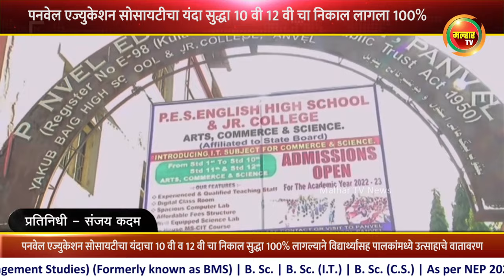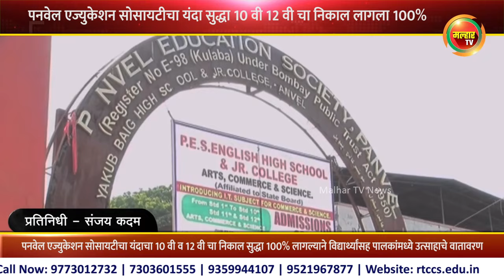पनवेल एज्युकेशन सोसायटीचा यंदा सुद्धा 10 वी 12 वी चा निकाल लागला 100%